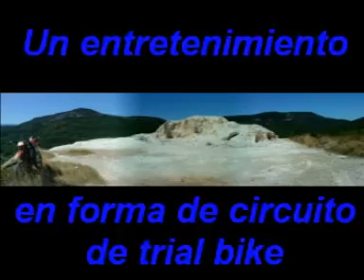Crontx 120 Enduro en Francia.mpg